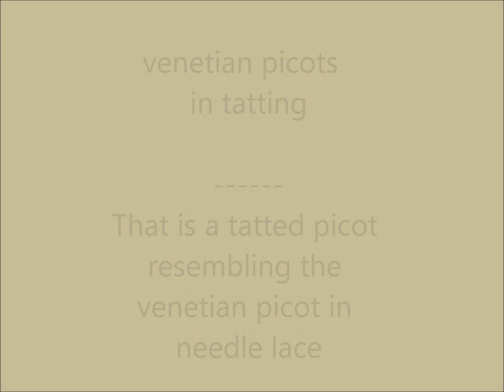tatting venetian picots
Venetian picots in tatting.
That is a tatted picot resembling the venetian picot in needle lace.
It can be done in rings or chains, as though they were normal picots.
You need an auxiliary thread, length 20cm at least, folded in half, that it is used for finger tatting.
The rosette pattern in this video is original @Antonina Caruso 2018
Thread used in the video is DMC ecrù size 10.
I'm sorry for the low quality of the video, as always, it was recorded from my mobile.